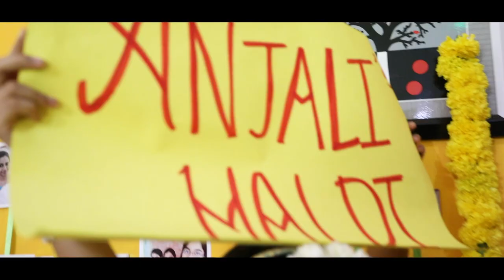Mehandi Function Trailer | Rajith Kumar & Indranjali | Asokan Photography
Asokan Photography